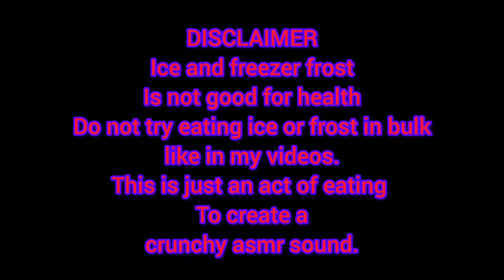ASMR-SECRETLY EATING REFROZEN COMPACT FREEZER FROST ICE DIRECTLY FROM DEEP FREEZER||ICE CRUNCH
ASMR-SECRETLY EATING REFROZEN COMPACT FREEZER FROST ICE DIRECTLY THROUGH DEEP FREEZER||ICE CRUNCH|

NOTE:*Eating ice is not good for your health specially dental health,so please do not eat ice in a bulk amount as shown in different ice asmr channels including mine.Whatever shown in videos are just an act of eating ice or freezer frost just for a content purpose.It is just a crunch without swallow.

Also I make my frost from pure drinking water.No food items are stored in my refrigerator.If I ever store I pack food items in air tight regrigerator containers,it is more clean and safe for storing and for my content.Follow a proper cleaning process to keep your freezer hygiene.

Love and light to each of you.😇❤🙏

ASMR-Autonomous sensory meridian response (ASMR), sometimes auto sensory meridian response, is a tingling sensation that usually begins on the scalp and moves down the back of the neck and upper spine. A pleasant form of paresthesia, it has been compared with auditory-tactile synesthesia and may overlap with frisson.(via.goggle)